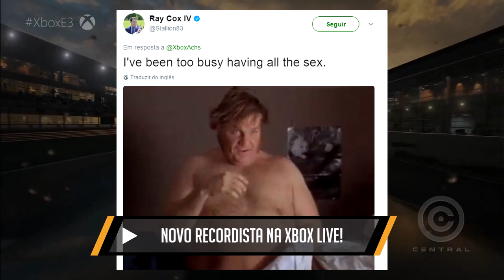NOVO FIGURE DA MERCY E PS4 ROUBA TRAILER DO XBOX ONE X - Central News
Veja as ultimas noticias do mundo dos games no central news!

(OVERWATCH)